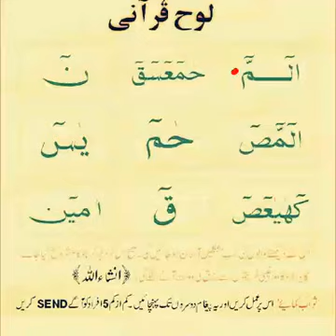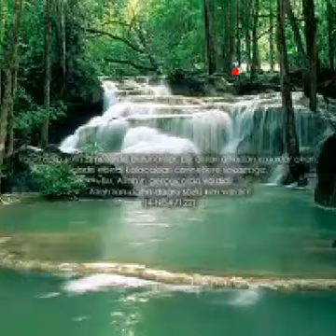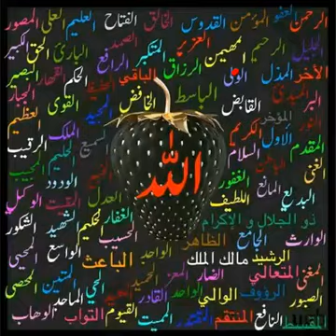Dua all Muslims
Islamic history and Islamic bayan

mufti taqi ul reheman

Maulana Tariq maqsood